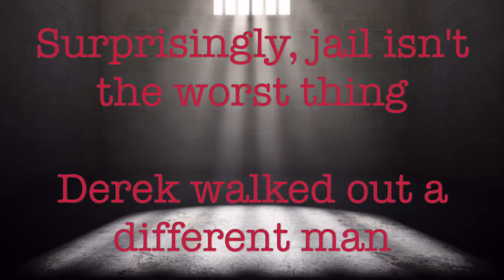American History X book trailer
Book trailer for English Class